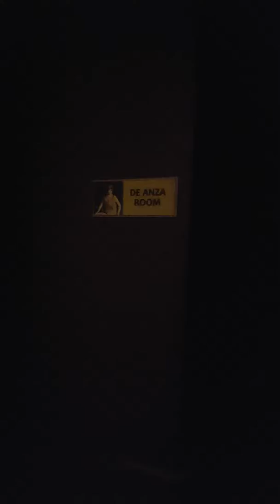Hotel De Anza Visit part 2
(First part cut out)